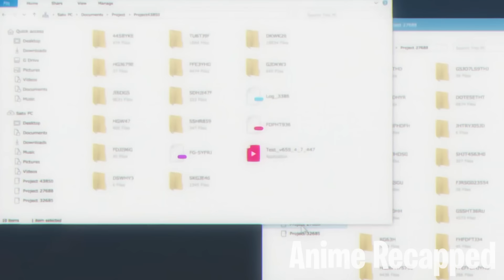Man Enters A Fantasy World W/ Every Stat At Level 99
Now nearing his thirties, Ichiro's in a constant state of drowning in his work as a programmer for numerous fantasy RPGs. After working for 30 hours straight, he falls straight asleep, only to wake up in a place that's eerily similar to the games he's developing.